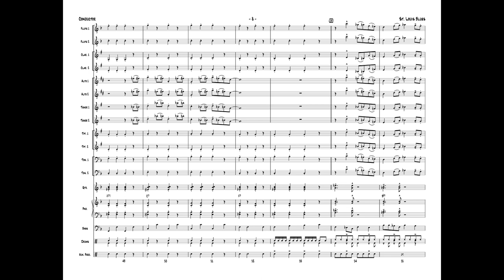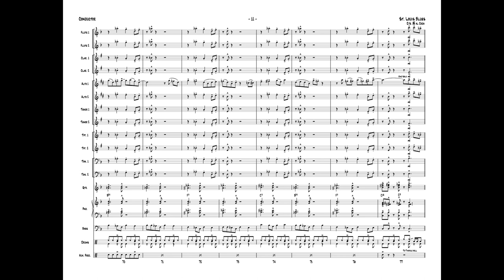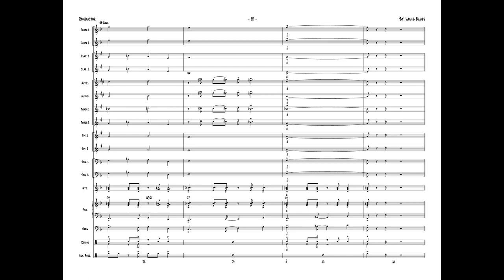St. Louis Blues, arr. by Victor López - Score & Sound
By W.C. Handy / arr. by Victor López
Item: 00-48210
Series: First Year Charts for Jazz Ensemble
Level: .5

This well-known melody begins with a moderate Latin feel around 126 BPM then the groove changes into an accessible rock beat. This chart is easy to teach and play with trumpet 1 range up to written D fourth line. Add the written alto solo, auxiliary percussion, optional flutes, clarinets, and vibes and you've got a winner. (3:03)